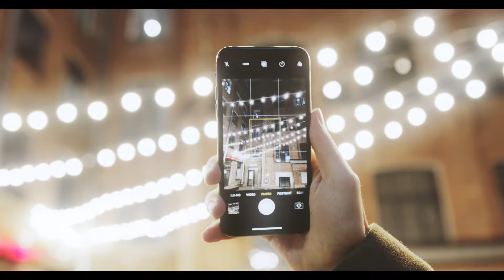PICXELLENCE || ENTRY NO:058 || CHRISTIN KANNEZHATHU